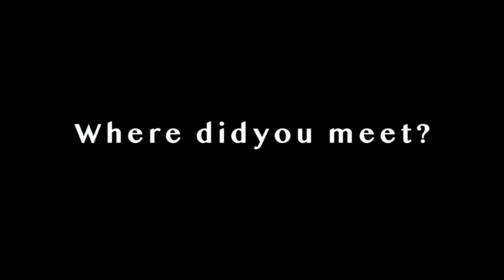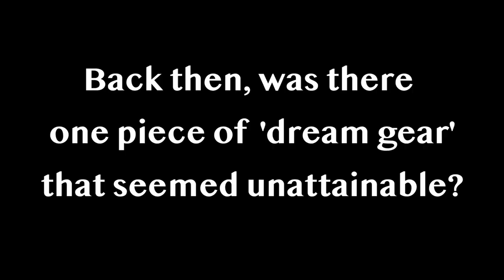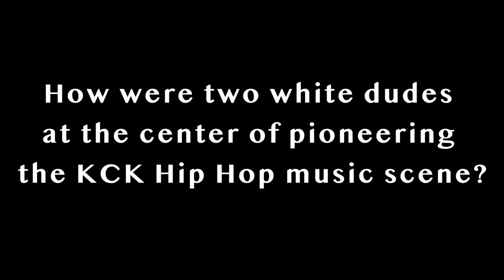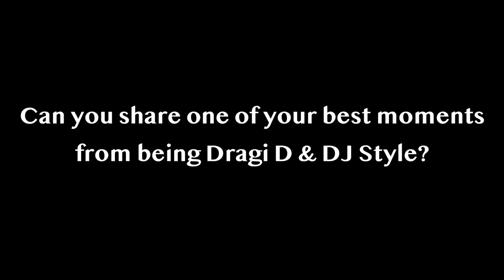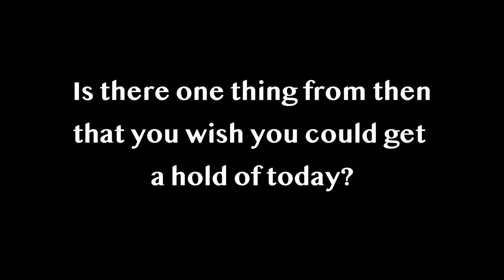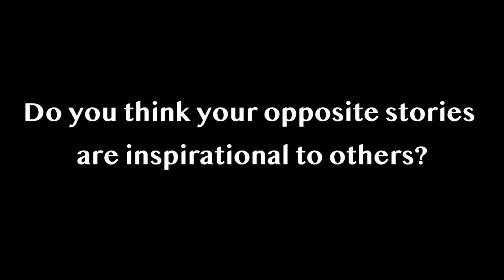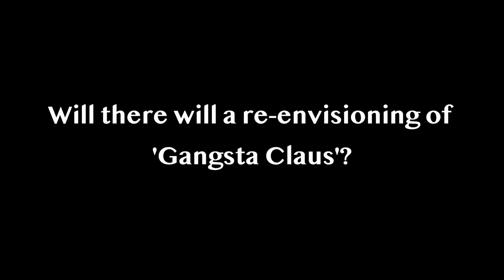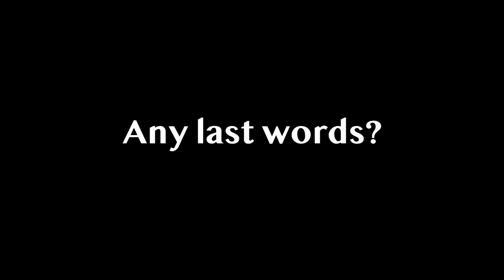Dragi D & DJ Style - 1st EVER & OFFICIAL Interview (2022)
1st EVER & OFFICIAL Interview with Dragi D & DJ Style, speaking authentically about unattainable gear, having ghetto passes, loving those ghetto bitches, favorite moments, favorite songs, how it all happened, muffins and okra, gangsta mommas, old songs revisited on the new stuff, and then some. Filmed in 2022